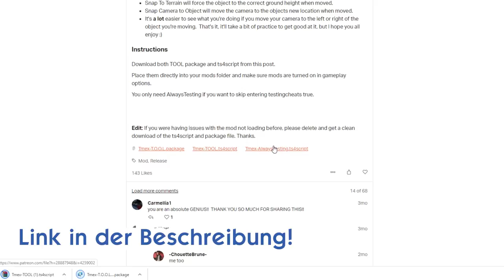Regionenbearbeitung in Die Sims 4! | Modvorstellung | sims-blog.de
Dank einer neuen Modifikation von TwistedMexi ist es jetzt möglich, Objekte aus dem Baumodus außerhalb des eigenen Grundstücks zu platzieren!